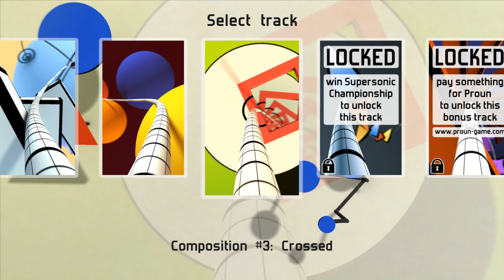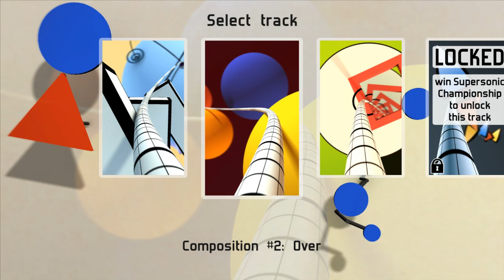Proun Gameplay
Stylosa takes a look at Proun.  The mental psychedelic abstract geometry rope on a ball racer, phew *deep breaths*.  This is one awesome little game.  It also features player made maps so in theory there should never be a shortage of crazed tracks to race round!